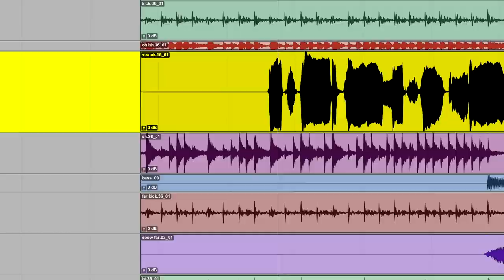NJ Film Fest Filmmaker Interview: "Hello Hello Hello : Lee Ranaldo : Electric Trim"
Al Nigrin, Executive Director and Curator of the NJ Film Festival, sits down with the filmmakers of the documentary "Hello Hello Hello : Lee Ranaldo : Electric Trim" which will kick off the festival on Friday September 15th.